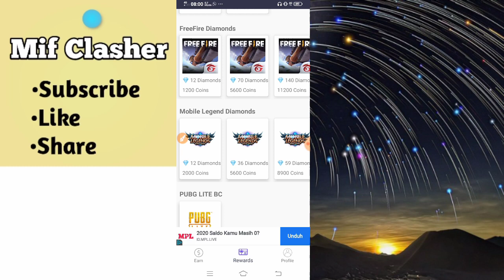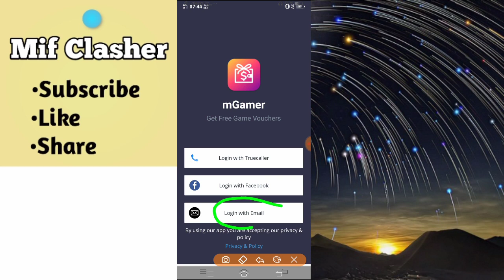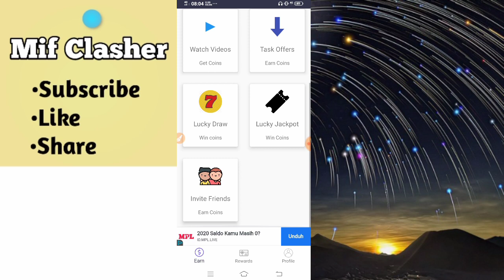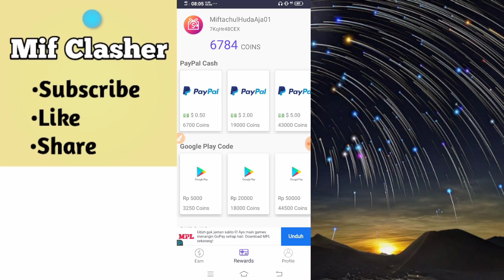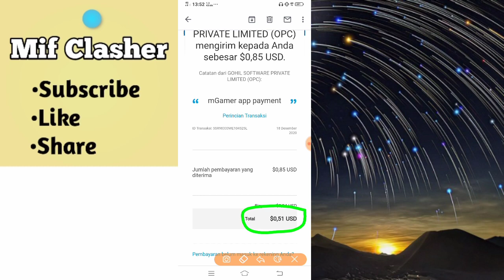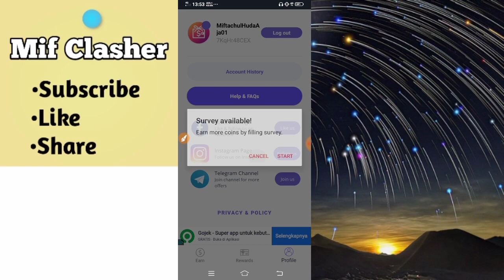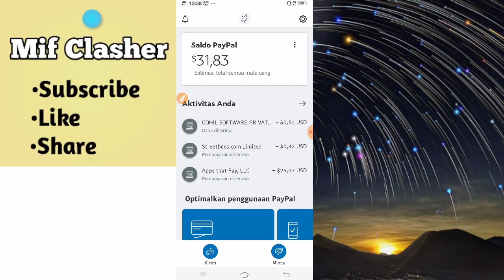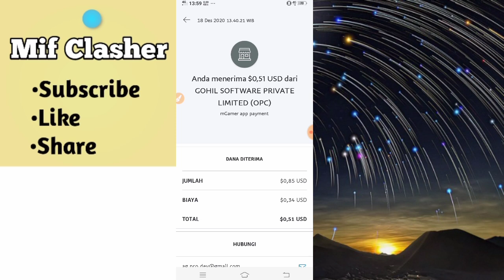Apk Penghasil Saldo Dollar Paypal Termudah Terbukti Membayar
Welcome back kuyy, sesuai request dari kalian divideo kali ini admin mereview lagi aplikasi penghasil saldo paypal dan penghasil diamond ml, free fire, pubg, dll. Langsung aja gaskennn!!

INFO PENTING:
Untuk saat ini, pendaftaran pengguna baru di aplikasi ini hanya bisa menggunakan facebook dan no seluler yak. Nantinya jika ada informasi terbaru akan di infokan di kolom komentar dan deskripsi video, thanks all..

Link Aplikasi:
Kode bonus 250 coins: 602mRN5qwy (dapat dimasukan setelah saldo mencapai 150 coins)

Mungkin itu saja dari saya semoga video ini bermanfaat untuk kita semua. Selalu jaga kebersihan dan kesehatan semoga pandemi covid-19 ini segera hilang dan kehidupan berjalan normal kembali.

Ragu untuk memulai bermain di aplikasi? takut scam? takut tidak membayar? Yuk bisa minta tolong reviewkan aplikasinya di channel "Mif Clasher" loh, caranya kalian tinggal kirim pesan lewat gmail di (for support and business) thanks you for all :)
Cukup Sekian, thanks supportnya kuyy
Wassalamualaikum wr.wb.